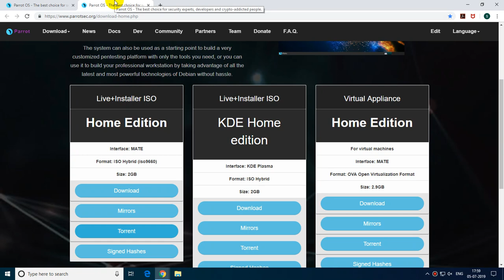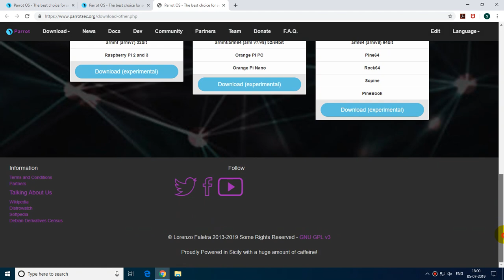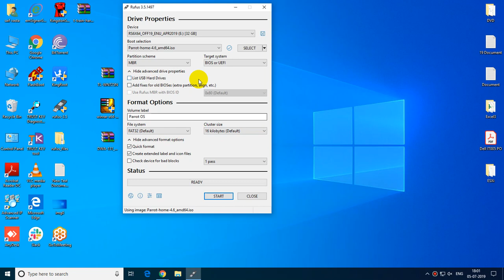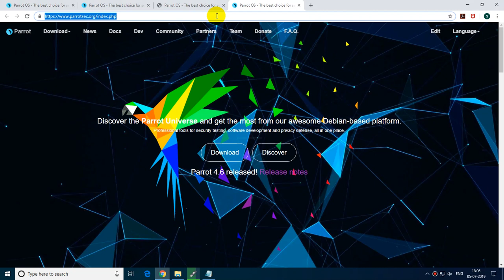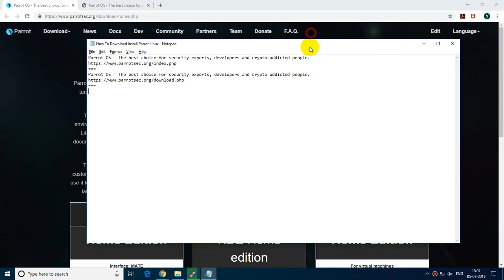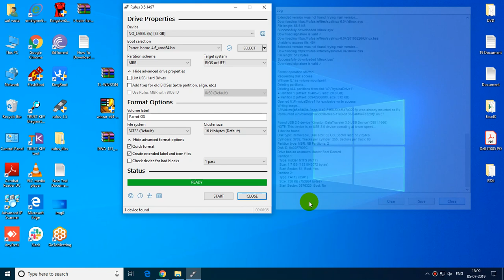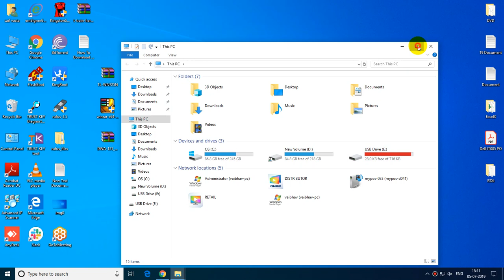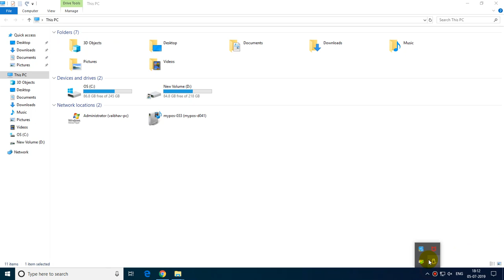How To Download Parrot Linux 4.6 Home & Make Bootable USB with Rufus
Parrot-home-4.6_amd64.iso 1.7Gb

Parrot OS - The best choice for security experts, developers and crypto-addicted people.

Bootable USB Created with Rufus:-
rufus-3.5.exe 1.05Mb

How To Download Parrot Linux 4.6 Home & Make Bootable USB with Rufus.txt

Video ID:-
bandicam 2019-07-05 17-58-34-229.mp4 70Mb